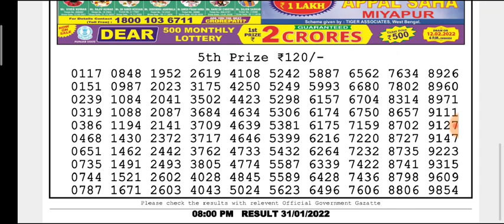🔴LIVE Flamingo Evening 8 p.m. Dear Nagaland State lottery 31/01/2022 Result Today